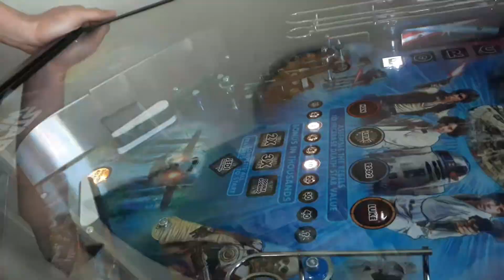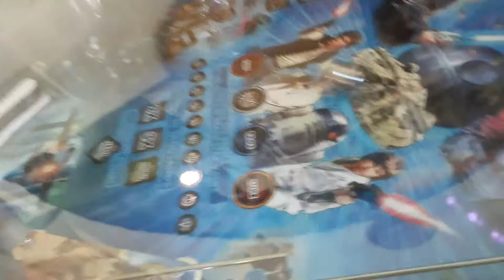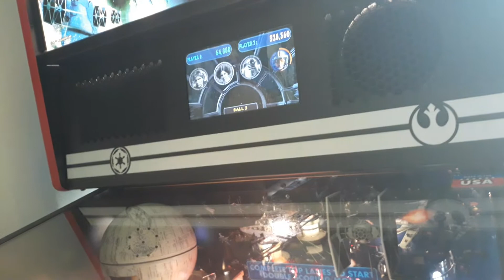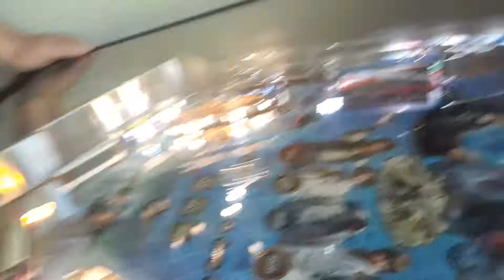Playing pinball machine